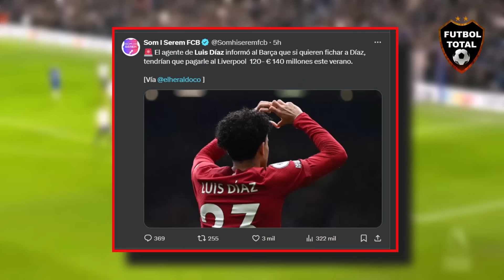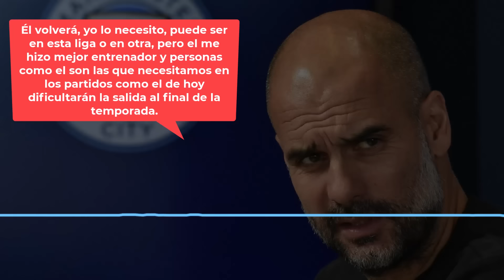JURGEN KLOPP y PEP GUARDIOLA HABLAN de LUIS DIAZ LIVERPOOL vs MANCHESTER CITY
Klop: Se lo hizo al mejor medio centro y lateral derecho de Europa.
🗣️“Walker es oficialmente el jugador más rápido en la Premier League, es un dato oficial. Y entonces ves lo que Díaz le hizo a él y a Rodri, y piensas: ¡es absolutamente increíble!”, Klopp.
🔥Luis Díaz ⚡

🚨 El agente de Luis Díaz informó al Barça que si quieren fichar a Díaz, tendrían que pagarle al Liverpool  120- € 140 millones este verano.

pep: Tuvimos 20 minutos de un verdadero tsunami, ellos son realmente buenos, mac allister, Luis diaz, darwin, teníamos que sobrevivir y no sé cómo, pero sobrevivimos, ellos tenían el balón con gente rodeándonos, pero nuestros jugadores lo dieron todo, nos hubiera encantado ganar, pero también podíamos perder, todo podía suceder

pep sobre klopp: Él volverá, yo lo necesito, puede ser en esta liga o en otra, pero el me hizo mejor entrenador y personas como el son las que necesitamos en los partidos como el de hoy dificultarán la salida al final de la temporada.